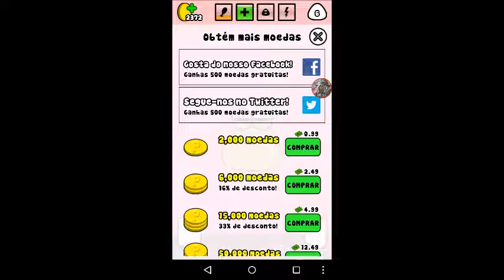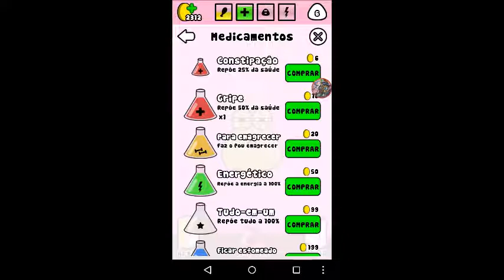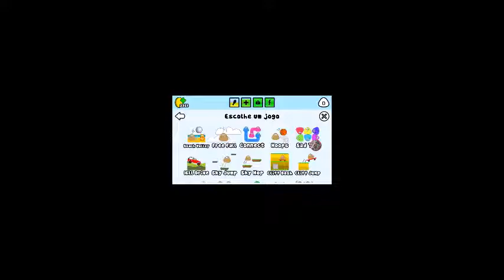Pou # part 1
gravação feita por kioro
gravando em scheed
produção M1
edição vegas
jogo pra android gratuito
na play store